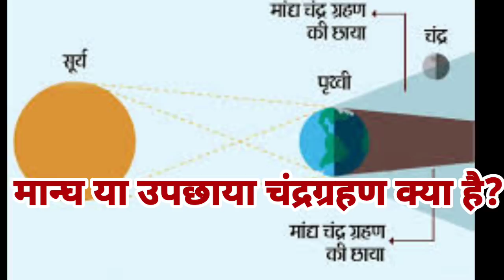5 जून भारत में चंद्रग्रहण का कब व किस समय होगा मान्घ व उपछाया चंद्रग्रहण से क्या प्रभाव होगा भारत पर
5 जून भारत में चंद्रग्रहण  का कब व किस समय होगा मान्घ व उपछाया चंद्रग्रहण से क्या प्रभाव होगा भारत पर

भारत में चंद्रग्रहण 2020